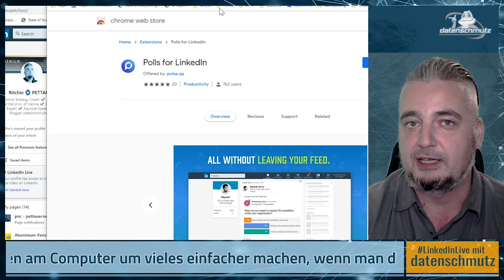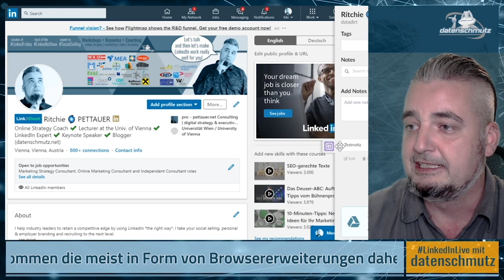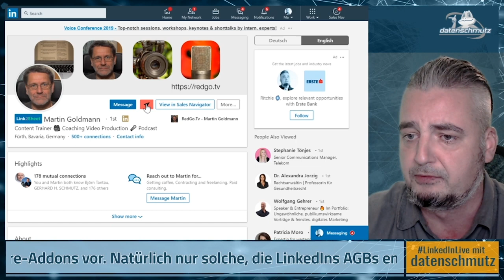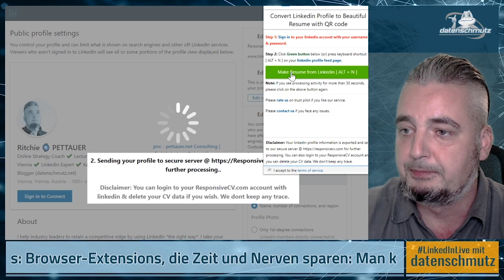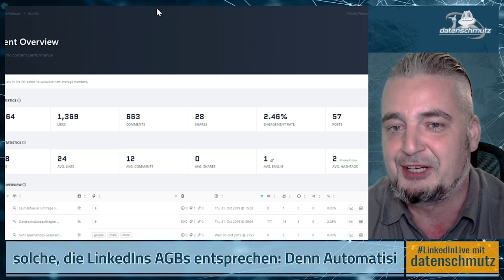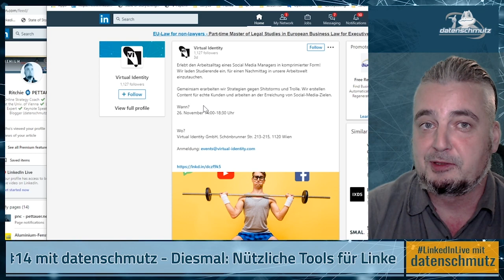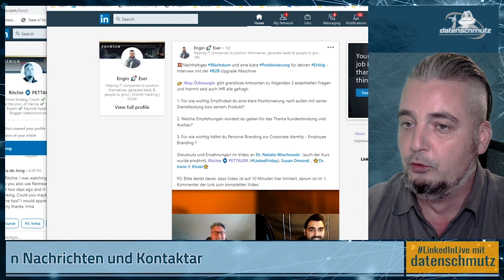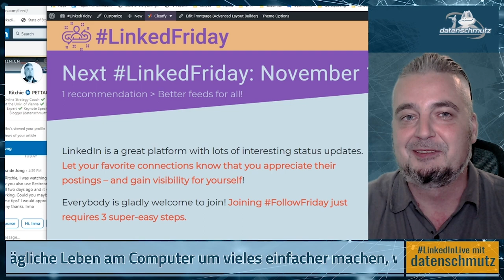LinkedInShow #14: Nützliche Tools & Browser-Extensions für LinkedIn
Man kann sich das tägliche Leben am Computer um vieles einfacher machen, wenn man die passenden Helferlein zur Hand hat. Im Fall von LinkedIn kommen die meist in Form von Browsererweiterungen daher, welche die normale LinkedIn Oberfläche pimpen.

In dieser Folge stellen ich Ihnen die nützlichsten, großteils kostenfreien Software-Addons vor. Natürlich nur solche, die LinkedIns AGBs entsprechen: Denn Automatisierung von Nachrichten und Kontaktanfragen können schnell zu einem gesperren Account führen.

Außerdem natürlich auch wieder mit dabei: Die Status-Updates der Woche.

Alle Links zur Show:
CV Timeline - Timeline Ansicht für Profile.

LinkedIn Notes - Notizen für Profile.

Link2Sheet - Profile in Google Docs speichern.

LinkedIn Messenger Assistant - Textbaustein für Nachrichten.

Polls for LinkedIn - siehe dieses Posting.

Shield - Statistiken und aggregierte Daten.

Quiz: Welche Art Horrorclown bist du?

Wie oft sollte man posten?